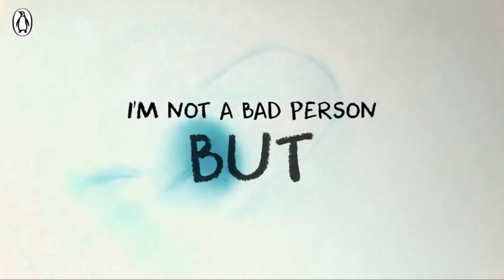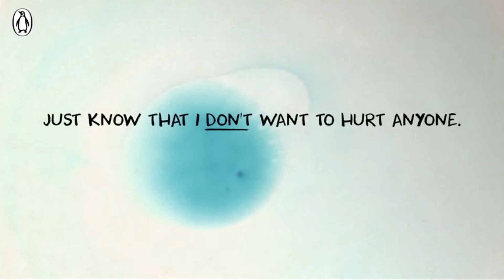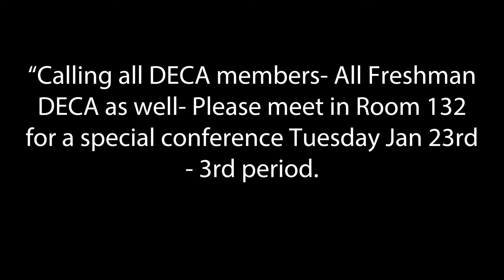Viking View 1 23 18